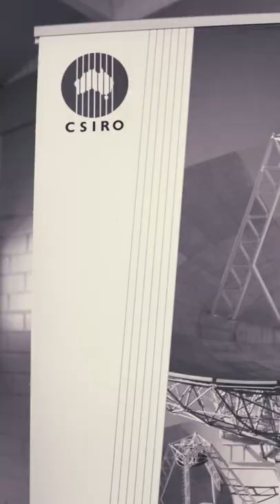Astrophotography at a Radio Telescope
shooting a stacked,Tracked panorama of Orion at a Radio Telescope